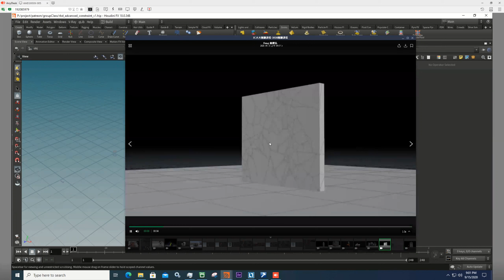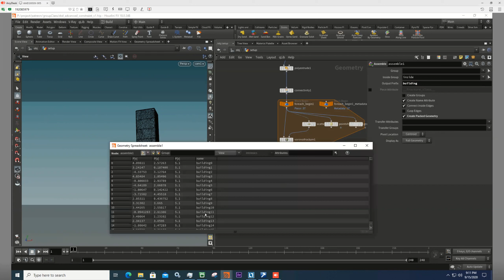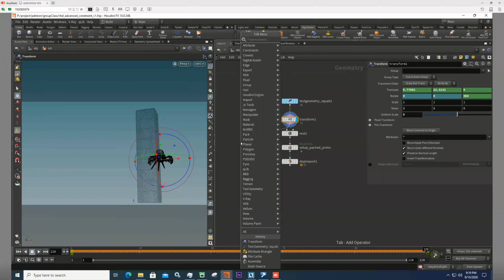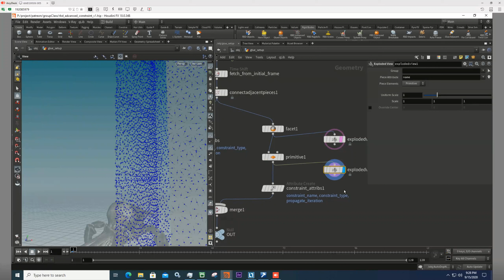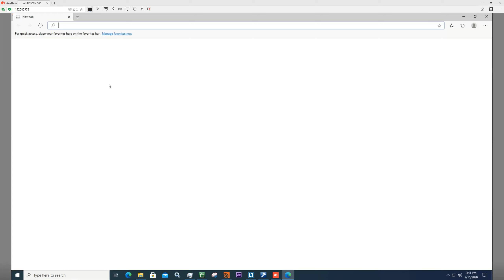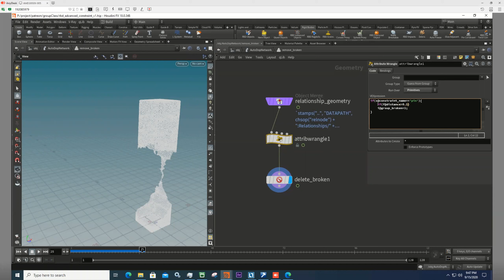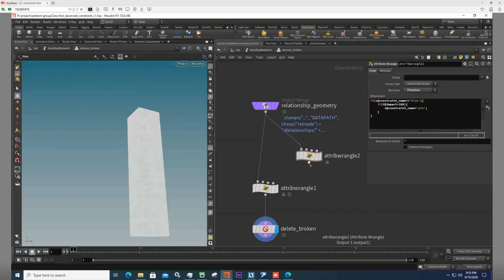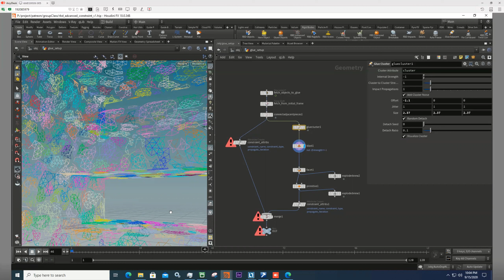#7 Learn Houdini with JC LIN 2020 [跟JC一起學Houdini]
20200915 advanced constraint for rbd
How to use glue constraint and hard constraint.

馬上點擊加入Patreon團體班課程:
當然還有個人專屬一對一指導課程，從特效基本知識到獨立完成特效鏡頭，包含履歷作品協助指導製作，最終投遞到海外特效公司找工作，當然也包含面試應答技巧各種臨場可能發生狀況的對策:
📩工作工商合作請聯絡